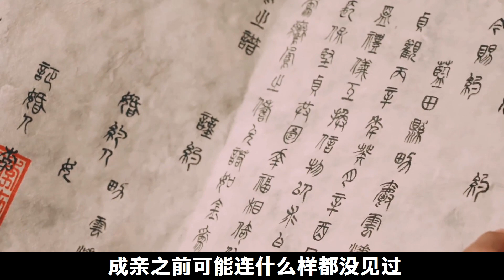古代的驸馬們有多窩囊？就像公主的壹條狗，自由和尊嚴絲毫沒有